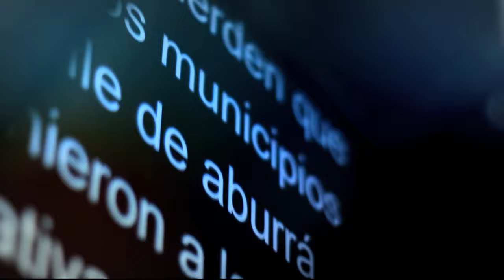Contexto e impacto del paro camionero [Punto de Giro] Telemedellín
En Punto de Giro todo el contexto y el análisis del paro camionero junto a Orlando Ramírez, director ejecutivo de ATC y a Jaime Garzón, secretario de Agricultura de Antioquia.